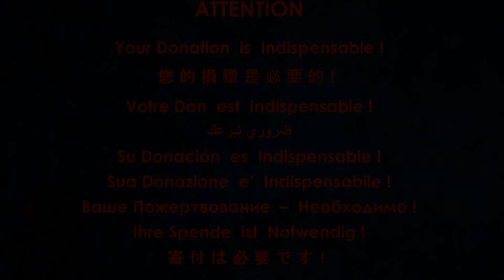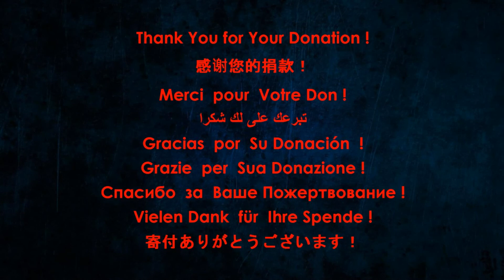Наталия Власова - На тебя обиделась